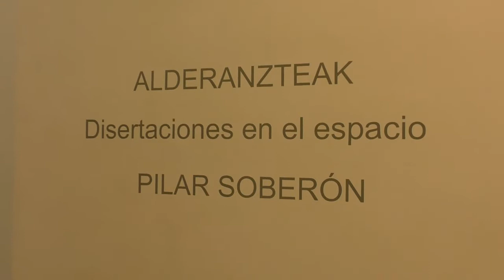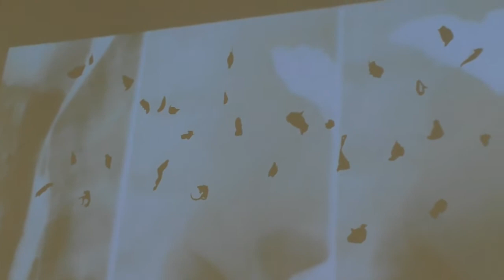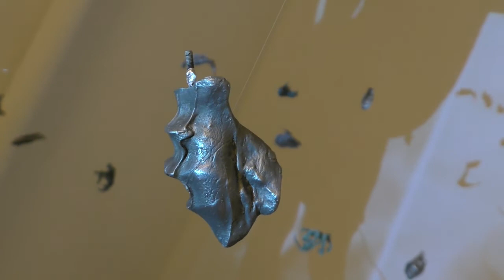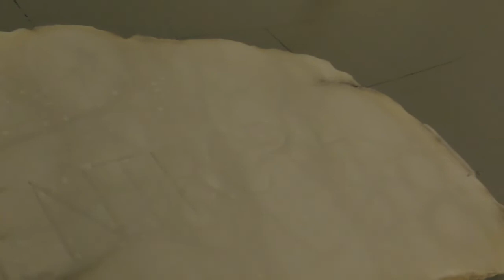VERSIÓN DE ARTE I Pilar Soberón